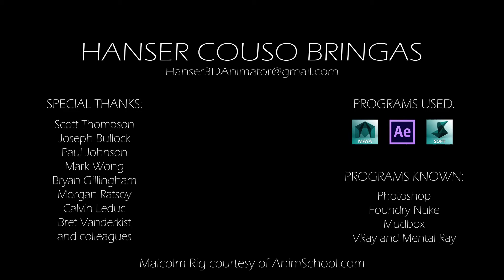(ANIMATION) Hanser Couso Bringas - Character Animator Demo Reel 2014